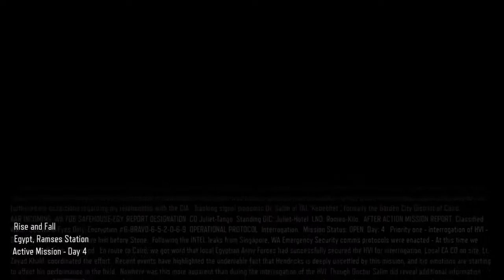Call Of Duty: Black Ops 3 Gameplay Walktrough Part 4- Rise and Fall (Xbox One)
Sister of Diaz wants revenge for his brother killers and she won't stop until she has two me and my Hendricks.